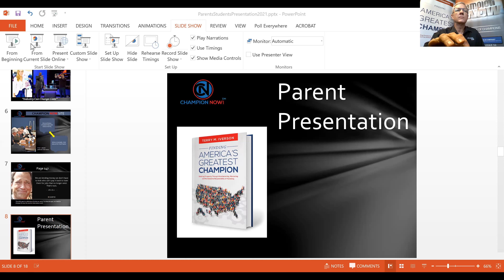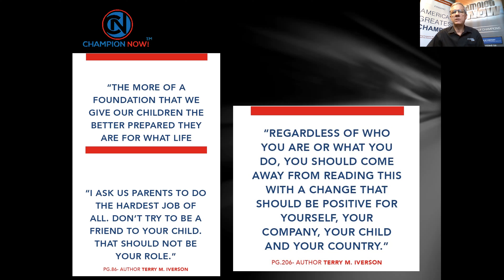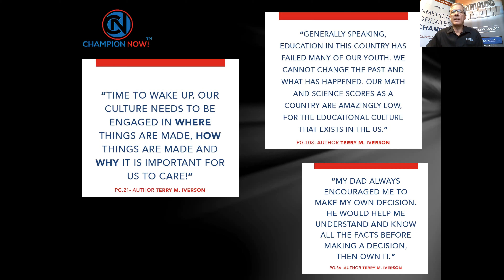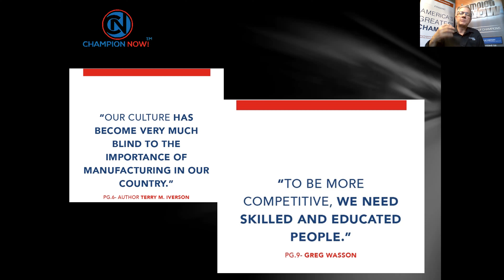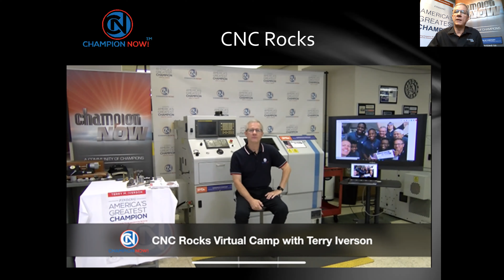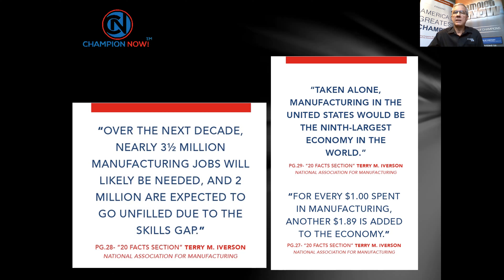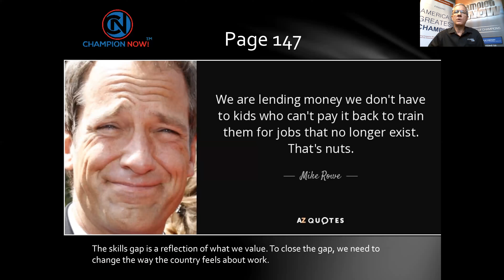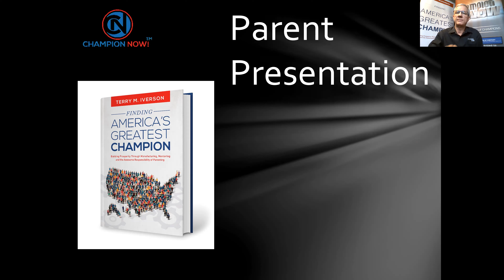Champion Now! On Manufacturing Careers - MFG Career Summit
For parents of students interested in STEAM and/or manufacturing careers - Terry Iverson dives into what he sees as the future of the industry and how our next generation can play a role.